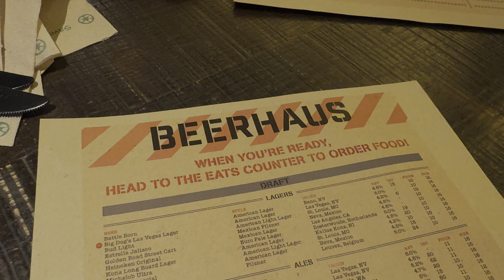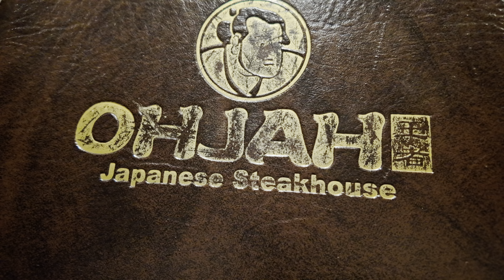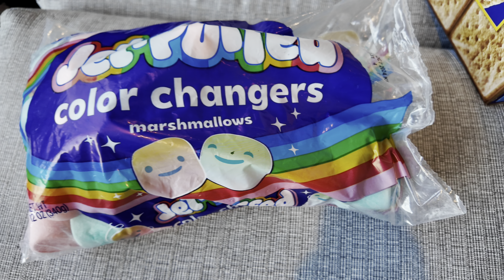Justin Timberlake Concert & Mother’s Day!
Join us as we celebrate Mother’s Day with 1st seeing Justin Timberlake in Concert then having dinner at Ashley’s favorite restaurant.